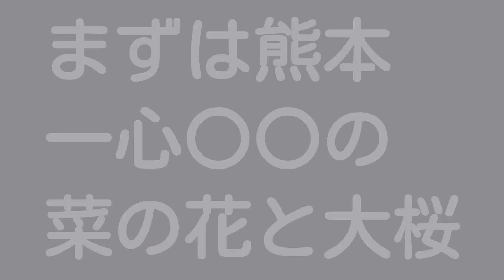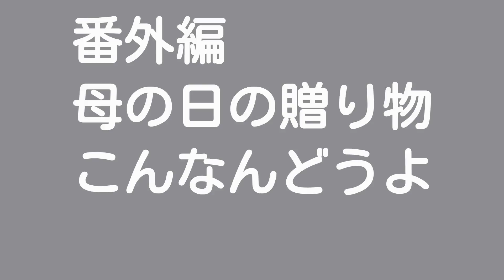一心行の大桜今はどんなかなー？